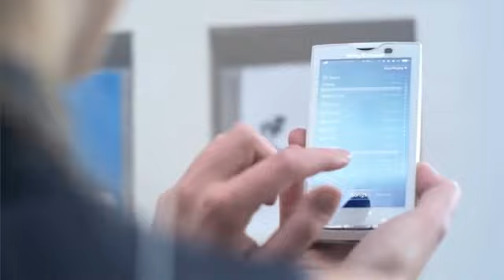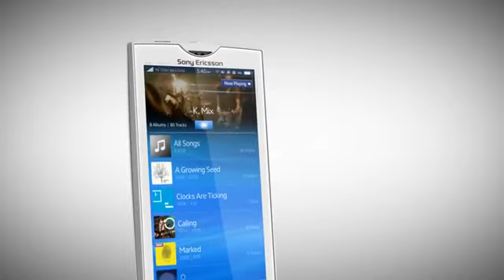ML 85579032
Video Migrado